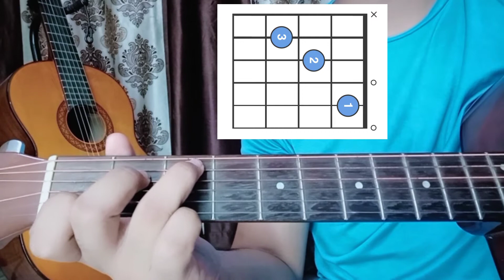Dil Bechara | Guitar Tabs & Chords, Strumming | Sushant Singh Rajput | By Acoustic Awadh Boy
(Dm)Dil Becha(F)ra

(C)Friend Zone Ka(Dm) Maara

(A#)Dil Becha(Dm)ra

(A#)Friend Zone Ka(Dm) Maara

(A#)Koi Toh Bata De Kya(Dm) Karoon

(A#)Koi Bata(C) De Kya(Dm) Karoon

(A#)Dil Becha(Dm)ra

(Dm) L Mein Joda(C) OVE

Maine To (A#) Love Love Love Hi (Am) Kiya

(Dm) Usne Joda(C) IKE

Mere Ko (A#) Like Like Like Hi (Am) Kiya

(A#)Dil Becha(Dm)ra

O Baby (Dm) Yaad Hai Mujhe

Tera (A#) Birthday Day Day Day

Tu(Gm) Har Saal Mera Birthday

(Am) Bhul Bhul Bhul Jaye (A#)

Tere (Dm) Call Ki Main Raah Dekhun

(A#) Tu Sm(C)s Bhi Na Kare

(A#)Dil Becha(Dm)ra

Dil Bechara | Guitar Tabs & Chords | Sushant Singh Rajput | By Acoustic Awadh Boy

Hello friends !

Overview :
In this video i will show you all how to play dil bechara title track Song. So please watch my video till the end and never ever quit on guitar.
I hope this will be helpful for you all !

Please do share your experience in the comment box, if you guys have queries then you can mention it in the comment box i will clear all ur doubts.

About Channel :
This channel Acoustic Awadh boy is a platform where you can learn simple techniques in which you can play guitar in a much simple and interesting way .
And motivate me to upload more and more lessons and songs which you can play on guitar easily.

Thanking you !